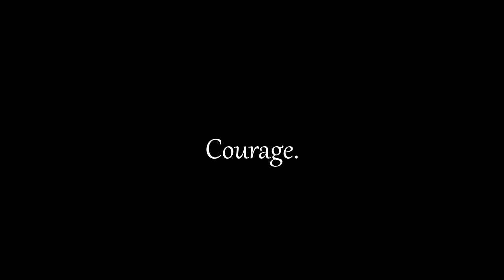GROS BORDEL sur MINECRAFT à plusieurs : FUN et PVP sur HiveMC (SkyWars)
Une vidéo bien agitée en compagnie de la légendaire casseuse d'oreille BXsnow, de la mangeuse continuelle Anahys, et du PGM épisodique Creo !

Un like pour encourager mon travail me ferait très plaisir !